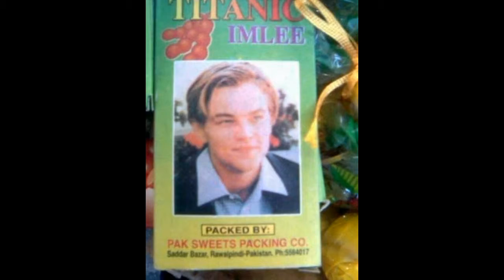Hilariously Weird Things that Happen Only In Pakistan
It Happens Only in Pakistan
Proud to Be Pakistani